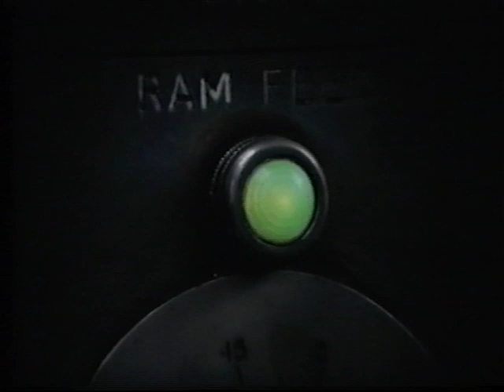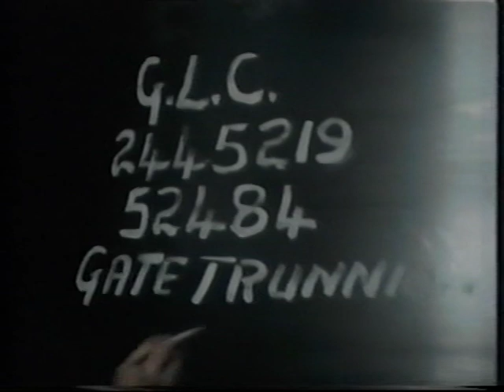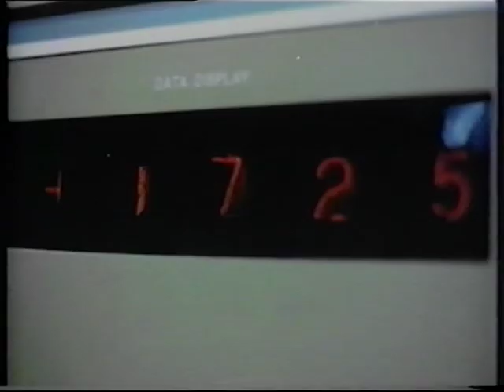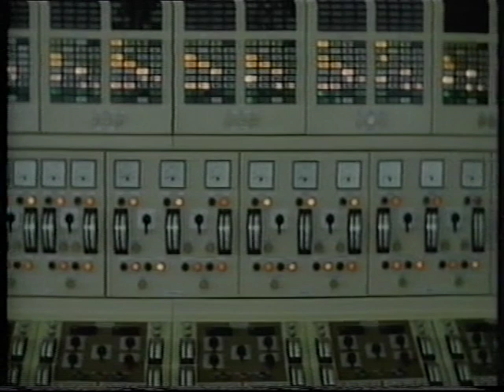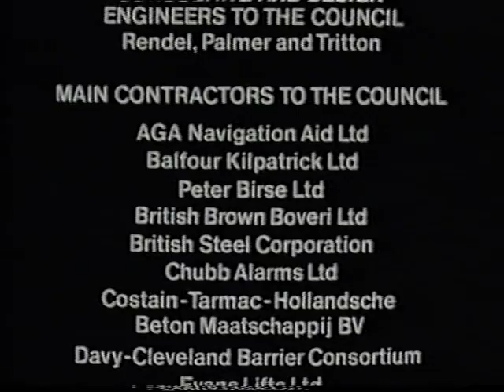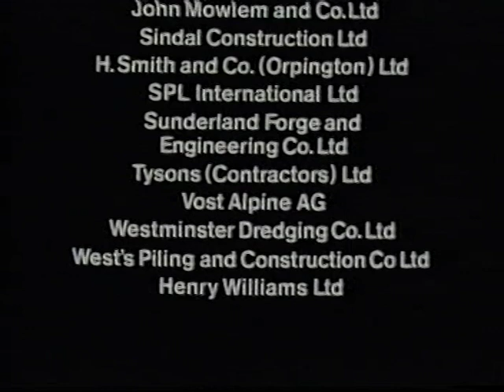London, UK--Building The Thames Barrier Documentary 1980s Pt 3 of 3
Part 3 now of an old GLC video about the building of the Thames Barrier. It explaines why it was built and how it was built in detail, quite an interesting film. I have upload in three parts so this is the last one.